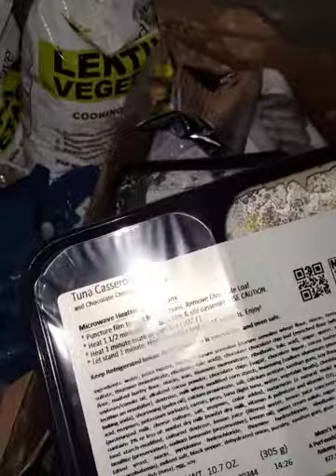checking the donation table